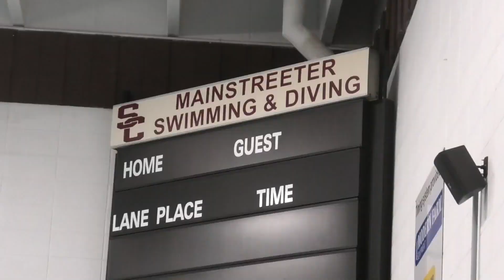Sauk Centre swim and dive